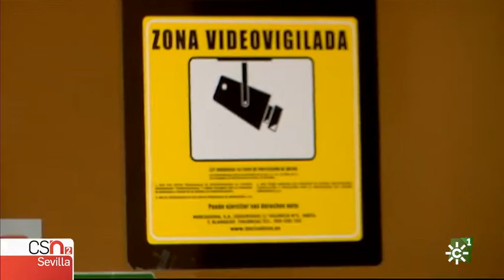Aparece muerto apuñalado un hombre en Cantillana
Un hombre de 53 años ha sido encontrado sin vida en su vivienda de Cantillana con aparentes heridas realizadas con un arma blanca. El fallecido vivía solo, no estaba casado ni tenía hijos. De momento no hay detenidos. La investigación, bajo secreto de sumario, apunta a un posible ajuste de cuentas